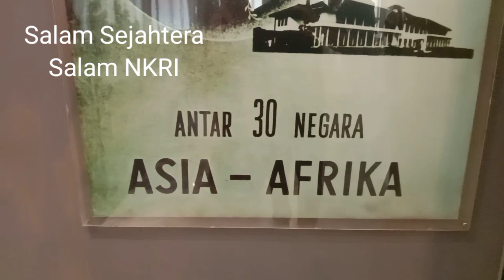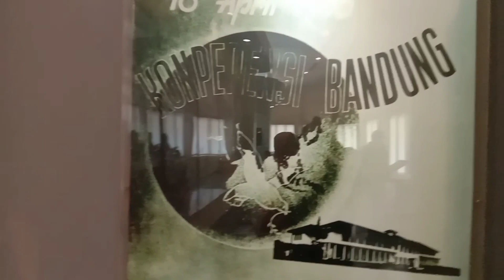Bendera 30 negara peserta Konferensi Asia Afrika,18 April 1955, Kota Bandung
Konferensi Asia Afrika,18 April 1955 di Kota Bandung adalah salah satu momen penting dan bersejarah dalan perjalanan perjuangan negara dan bangsa Indonesia,sebagai negara non blok. Datas 30 peserta negara tersebut dengan urusan delegasi madong madong terdokumentasi di Museum KAA Bandung.Terpajang 30 bendera tersebut dalan Gideon ini.